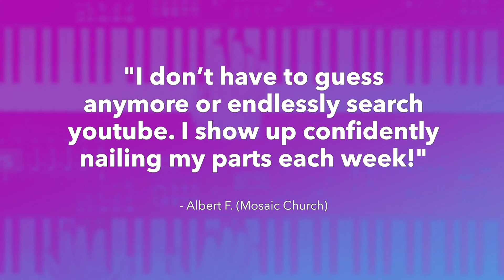Man Of Your Word - Maverick City Music - Keyboard Tutorial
Hey guys, this is a demo of a full keyboard lesson for Man Of Your Word by Maverick City Music! Get FREE access to this full tutorial and lesson, chord/number charts, and tabs for this song